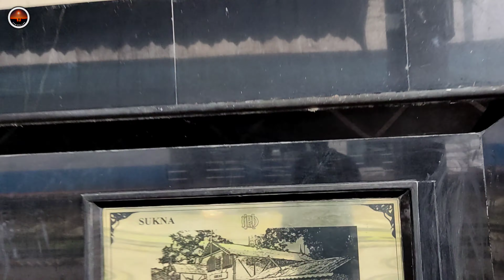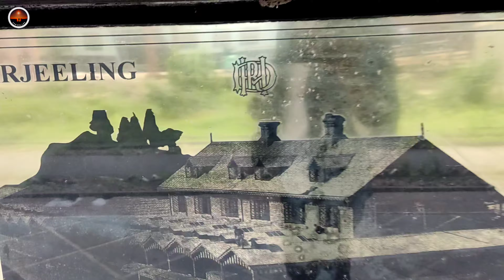NJP/ Siliguri To Darjeeling In Toy Train| The Himalayan Train| Booking Procedure